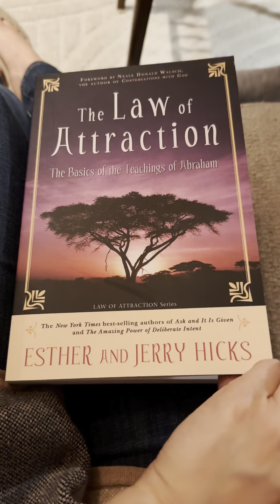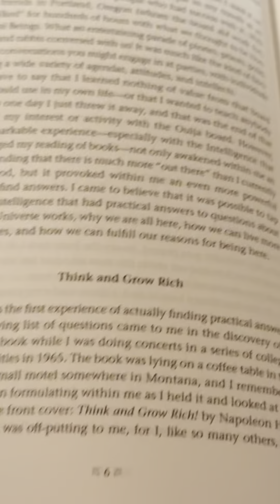August 23, 2024